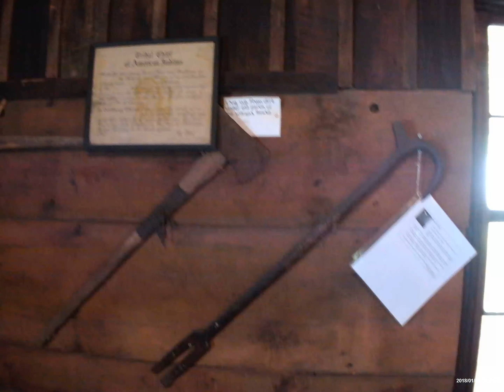Gaston Mill 3rd Fl 02